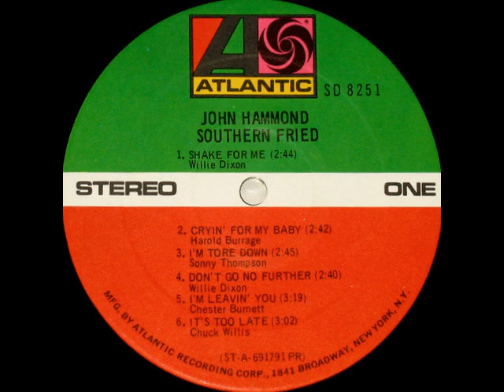John Hammond - Shake for Me [with Duane Allman] (1970)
From his Atlantic LP "Southern Fried" (SD 8251)
Vocals/Guitar/Producer: John Hammond
Lead (Slide) Guitar: Duane "Skydog" Allman
Bass: David Hood
Drums: Roger Hawkins
Songwriter: Willie Dixon
Co-Producer: Marlin Greene
Recorded at Muscle Shoals Sound Studios, Alabama in 1969
Also released on Atlantic ‎single 45-2696